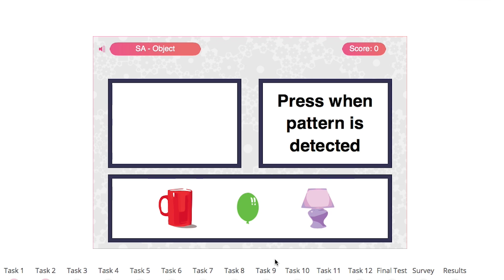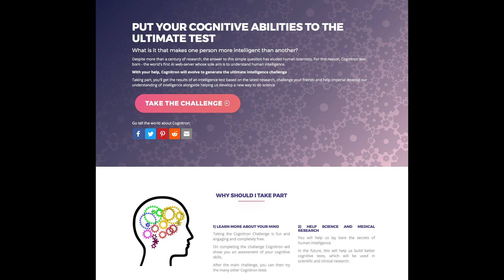World's first AI test of human intelligence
Adam Hampshire in conversation
So many key questions about intelligence remain unanswered that it seems that the human brain is ill-equipped to fully understand itself. Now Adam Hampshire of the Computational, Cognitive & Clinical Neuroimaging Laboratory and his colleagues at Imperial College London have created the first artificial intelligence designed to survey human mental skills.
You can put your intelligence to the ultimate test and see how you fare compared with others by visiting the Cognitron Over a period of around half an hour the AI will put you through a series of customised tests and, after you have supplied a few details, tell you how well you performed. Information gleaned from around 200 people at a time will be analysed by the AI to progressively improve its repertoire of brain teasers. The aim is, as Hampshire puts it, to see if they can “develop an AI machine that can work out the major components of human intelligence, that is completely unbiased, with large amounts of data and by harnessing the ability to learn in an iterative manner..